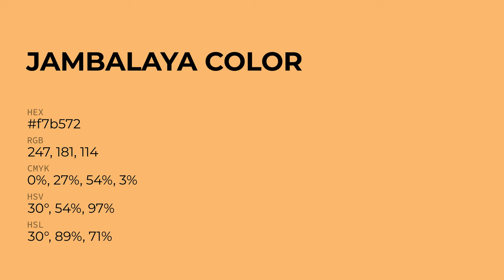Jambalaya color f7b572 hex Cool Orange color f7b572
What color is Jambalaya ? f7b572 hex, Cool Orange color f7b572

Hex f7b572 Color Code is also known as Jambalaya color